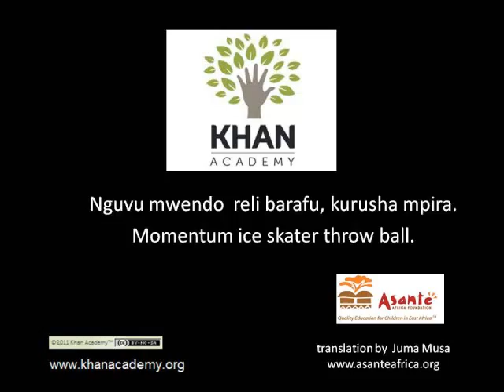Momentum: Ice skater throws a ball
A simple conservation of momentum problem involving an ice skater and a ball